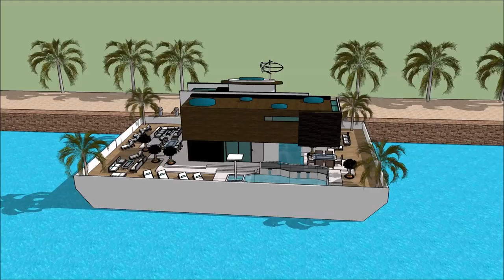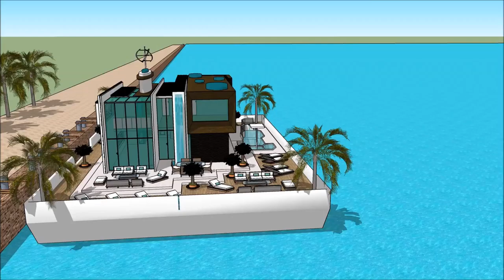Asuntolaivat HELSINKI INTERNATIONAL BOAT SHOW 2018 Luxury Yachting Design Exhibition and expo yac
The houseboatzania launching an innovative high-end luxury yacht houseboat home design potentially as a display of exhibition of the Asuntolaivat HELSINKI INTERNATIONAL BOAT SHOW 2018  Luxury Yachting Design  Exhibition and expo  yac.

The collection of the Houseboatzania concept of Asuntolaivat HELSINKI INTERNATIONAL BOAT SHOW 2018  Luxury Yachting Design  Exhibition and expo  yac consists of high luxury and architectural art pieces in minimalism combined with living on the waterfront of the harbour of

The houseboat yacht design has the basis to sustain living with high standards and contemporary structural design at Asuntolaivat HELSINKI INTERNATIONAL BOAT SHOW 2018  Luxury Yachting Design  Exhibition and expo  yac with numerous of prospects for excessive living and celebrating the desire of life worldwide: